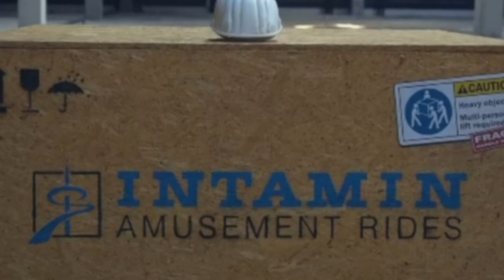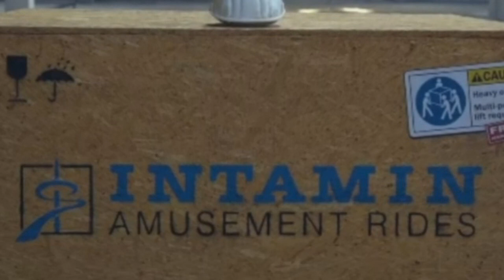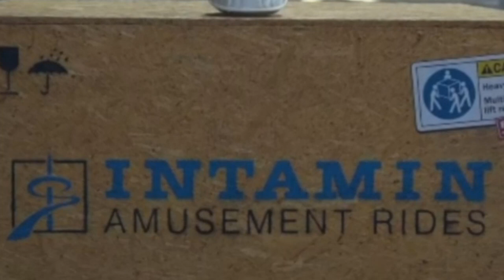Movie Park Germany's New Ride For 2021 Will Be Manufactured By Intamin!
On this episode of Theme Park Newsroom, I'll be sharing a new teaser from the brand new attraction for 2021 at Movie Park Germany, which confirms the manufacturer as Intamin. I'll be sharing three predicted ride types I've come up with, the full details of the teaser video and my thoughts on the project.

Intro: 0:00
Stats and Facts: 1:13
My Thoughts: 4:07
Outro: 14:58